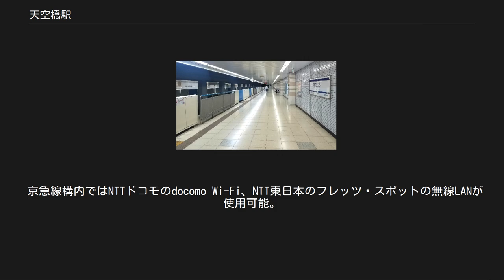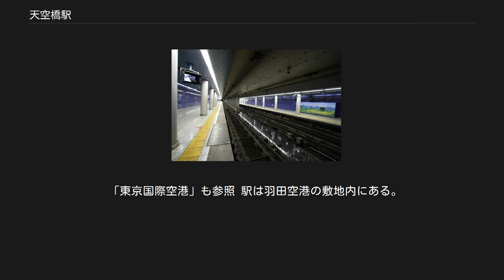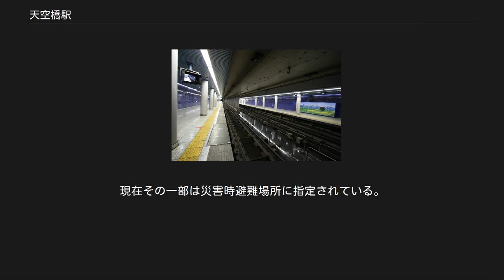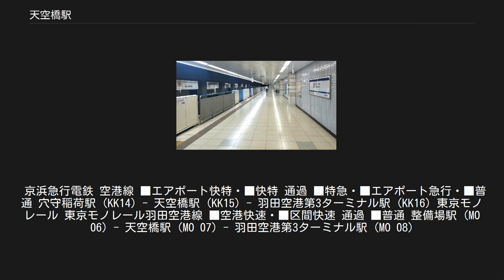天空橋駅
天空橋駅（てんくうばしえき）は、東京都大田区羽田空港一丁目にある、京浜急行電鉄・東京モノレールの駅である。
駅番号は京急空港線は「KK15」、東京モノレール羽田空港線は「MO 07」がそれぞれ付与されている。
 現在の駅の名称は、近くの海老取川に架かる人道橋「天空橋」に由来している。
 当駅および前身となった駅は長年、京急としては羽田空港の最寄り駅で空港ターミナルへのアクセス駅と設定されながら、それが有効に機能しなかった歴史を持つ。
 東京国際空港ターミナルビルの沖合移転に伴う空港線（旧・穴守線）の延伸以前に存在していた旧「羽田空港駅」（1991年廃止）を同線の地下延伸路線上に移転・改称する形で1993年に「羽田駅」の名称にて事実上復活させたものである。
なお、正確には移転・改称ではなく羽田空港駅を廃止しこの駅を新駅扱いとした。
天空橋駅に駅名を変更する前は、空港線の終着駅だった。
 当駅の前身である「羽田空港駅」は1956年に開設され、現在の駅より約200m京急蒲田駅方向、海老取川の対岸付近の大田区羽田五丁目（地図）に位置する地上駅であり、東京国際空港が沖合に移転する以前の旧空港ターミナルへのアクセス駅となっていた。
だが実態は「地理に不案内な乗客が駅名を頼りに降り立って、川を隔てて遥か彼方の羽田空港を眺めて茫然とする」というものであり、加えて当時の空港線がほぼ終日京急蒲田 - 羽田空港間折り返しの普通列車のみというダイヤで、空港アクセスには全くといっていいほど役に立たなかった。
一時は旧羽田空港駅から旧空港ターミナルへの連絡バスが設定・運行されていた時期もあったが、それも利用者が付かずに短期間で廃止された。
その後1980年代に入り、羽田空港の沖合移転計画が具体化した頃から、狭小な駅前広場に入れるマイクロバス（空港関係者の通勤・帰宅の多い朝晩は中型バス）により再開され、昼間は1時間に1本の割合で運行された。
 羽田空港の沖合移転に伴う空港アクセス路線確保の一環として、1991年1月16日に穴守稲荷 - 羽田空港間の営業をいったん休止の上、1993年3月31日に初代羽田空港駅を廃止。
翌4月1日に再度空港島に乗り入れ現在の位置に「羽田駅」を新設した。
また、旧羽田空港駅周辺住民の利便を図って海老取川に架けられた人道橋は、地元からの公募で「天空橋」と名付けられ、同日に開通した。
なお、旧羽田空港駅の跡地は駐車場とされた。
 それ以前に比べると、空港アクセスの手段としての利便性が増した。
しかし、もともとが東京モノレールへの乗換えによる空港アクセスを前提とした、新ターミナルビル「ビッグバード」直下乗り入れまでの暫定アクセス駅という扱いであり、旧空港ターミナルへは循環バス、「ビッグバード」開業後は東京モノレールにそれぞれ乗り換えることを余儀なくされた。
1998年に羽田空港駅（現・羽田空港第1・第2ターミナル駅）が開業すると同駅に空港アクセス駅としての役割を譲り現行の「天空橋駅」に改称、東京モノレールへの乗換え口も縮小された。
 京急の公式（会社概要掲載の駅開業日）では1993年4月1日に新設とされている。
 なお、当駅が設置される前の仮称駅名は「羽田空港口駅」である。
 沿革[編集] 東京国際空港ターミナルビルの沖合移転に伴う路線の延伸以前に存在していた旧羽田駅（地図）を移設・改称したものである。
それ以前は終点であり、沖合移転前の羽田空港旅客ターミナルの地下に設置された空港連絡駅だった。
現在の整備場駅から空港方面へ至る地下入口の東側に同様の旧駅までの地下の入り口があったが、移設後は埋められ空き地となっている。
整備場駅から旧・羽田駅間は単線だった。
 沿革[編集] 東京国際空港（羽田空港）敷地内の南西側の地下に位置し、両線とも現在地での開業時の駅名は「羽田」を名乗っていた。
その後京急空港線が羽田空港駅（現・羽田空港第1・第2ターミナル駅）まで延伸開業した際に現行の駅名に改称された。
改称された理由は旅客ターミナル最寄駅であるとの勘違いを避けるためで、東京モノレールの整備場駅や新整備場駅と同様に空港敷地内にありながら「羽田」「空港」の語を使用しない。
 京急・東京モノレールともに独立した駅舎を持っているが、乗り換え専用改札口が2か所ある。
ただし、それぞれの羽田空港方...